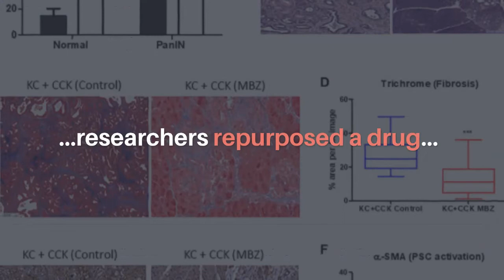Oncotarget: Mebendazole Used to Treat Pancreatic Cancer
Oncotarget published this trending research paper on July 6, 2021, entitled, "Mebendazole disrupts stromal desmoplasia and tumorigenesis in two models of pancreatic cancer" by researchers from Johns Hopkins University, Baltimore, MD; Federal University of Pará, Belém, Brazil; University of North Carolina Hospitals, Women and Children Hospital, Chapel Hill, NC; Universidade Federal de São Paulo, São Paulo, Brazil.

Abstract:
The five-year survival rate for metastatic pancreatic cancer is currently only 3%, which increases to 13% with local invasion only and to 39% with localized disease at diagnosis. Here we evaluated repurposed mebendazole, an approved anthelminthic drug, to determine how mebendazole might work at the different stages of pancreatic cancer formation and progression. We asked if mebendazole could prevent initiation of pancreatic intraepithelial neoplasia precursor lesions, interfere with stromal desmoplasia, or suppress tumor growth and liver metastasis. In both the KrasLSL.G12D/+; Pdx1-Cre (KC) mouse model of caerulein-induced inflammatory pancreatitis and the KrasLSL.G12D/+; Tp53R172H/+; Pdx1-Cre (KPC) mouse model of advanced pancreatic cancer, mebendazole significantly reduced pancreas weight, dysplasia and intraepithelial neoplasia formation, compared to controls. Mebendazole significantly reduced trichrome-positive fibrotic connective tissue and α-SMA-positive activated pancreatic stellate cells that heralds fibrogenesis. In the aggressive KPC model, mebendazole significantly suppressed pancreatic tumor growth, both as an early and late intervention. Mebendazole reduced the overall incidence of pancreatic cancer and severity of liver metastasis in KPC mice. Using early models of pancreatic cancer, treatment with mebendazole resulted in less inflammation, decreased dysplasia, with the later stage model additionally showing a decreased tumor burden, less advanced tumors, and a reduction of metastasis. We conclude that mebendazole should be investigated further as a component of adjuvant therapy to slow progression and prevent metastasis, and well as for primary prevention in the highest risk patients.

Keywords - mebendazole, pancreatic cancer, cancer prevention, metastasis, mouse models

About Oncotarget

or connect with